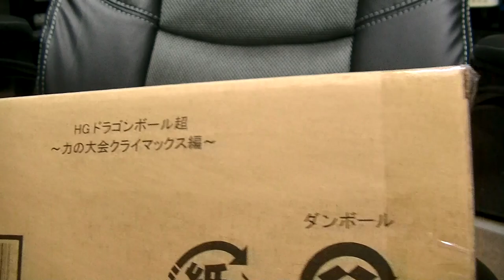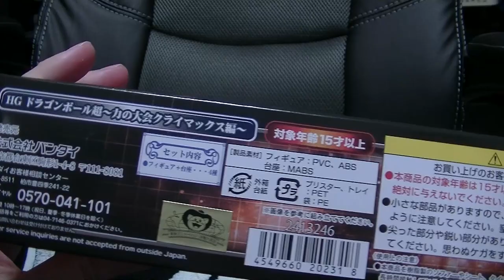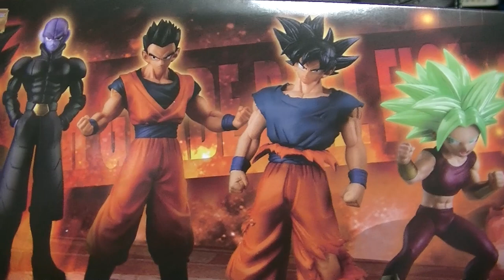おすすめのフィギュア開封＆紹介レビューチャンネル ドラゴンボール HG プレミアムバンダイ限定品 力の大会クライマックス このスケールでこれはヤバい！